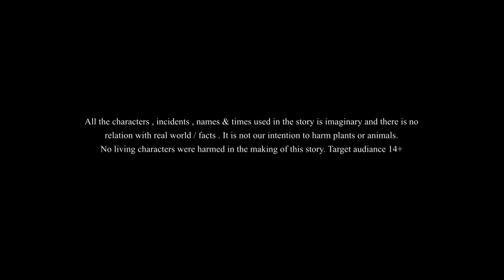Neel Nakshtra Mudra - Rupkothar Golpo - Ssoftoons Thakurmar Jhuli - Bengali Fairy Tales for Youth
​@Golpoguccho Presents New Bengali Fairy Tales with Great Moral Values for Youth. Ssoftoons Thakurmar Jhuli Series - Rupkotha. Historical fiction. In This story a beggar recalls his past lives and realises the mistakes he had done.  Now he knows the values of life.
Caution : This video is suitable for 14+ viewership only. Please Visit our Facebook